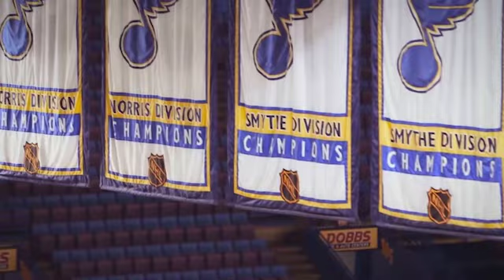Blues Vs Bruins 2019 Stanley Cup Final//Montage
This took me 4 days to make. The song is born ready by Zayde wølf